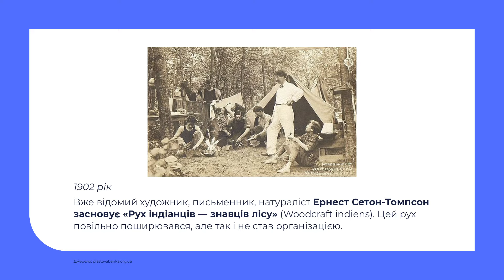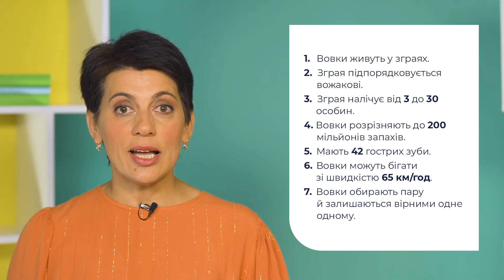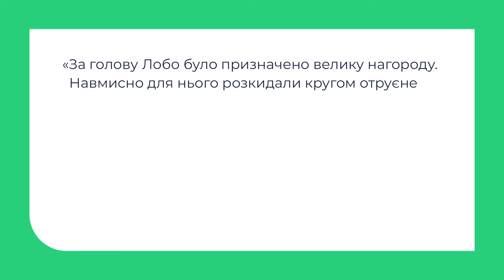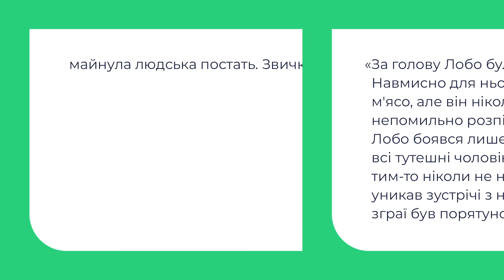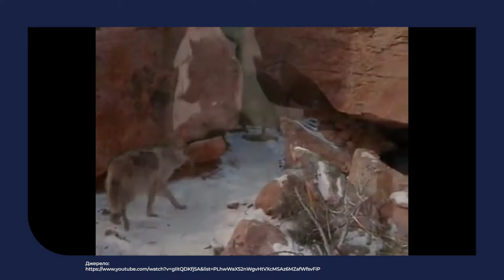Мовно-літературна галузь. Ернест Сетон-Томпсон «Лобо – володар Курумпо». Частина 1